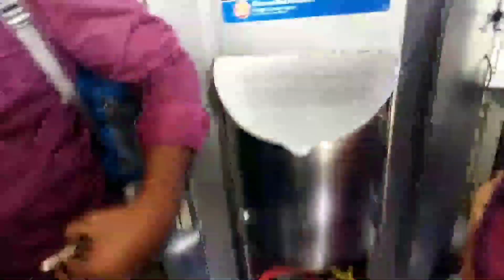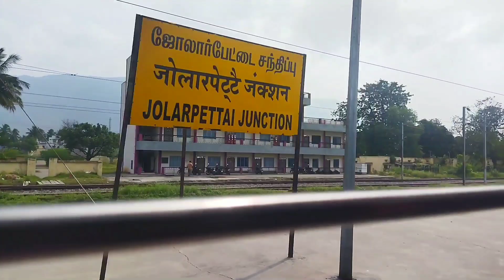Arakkonam to Bangalore|Brindavan Express|Train Travel Vlog|XploreWithJS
Hello XJS, In this Video about Xplore the Brindavan Express Train from Arakkonam to bangalore it's very funny & enjoying .Visiting the beauty of Bengalore. You guys are enjoy this video.

Welcome you all to the channel XPLORE WITH JS. Join my journey of exploring the various wonders of life. Here you can see Food reviews, Product Unboxing & Review videos,Travel videos, Cooking videos and every best moment of my life.